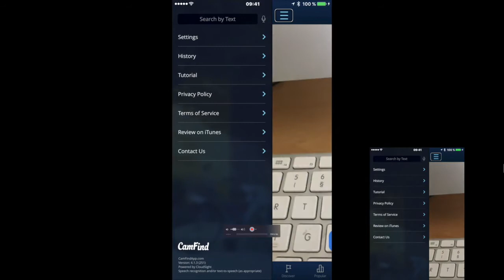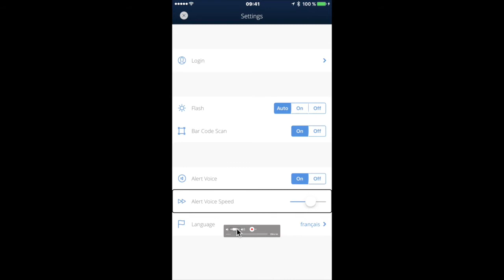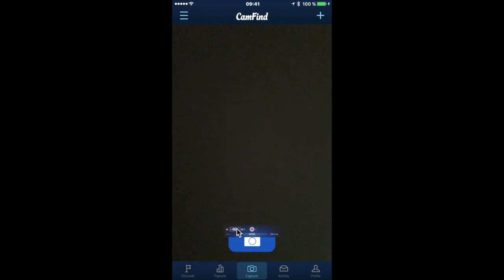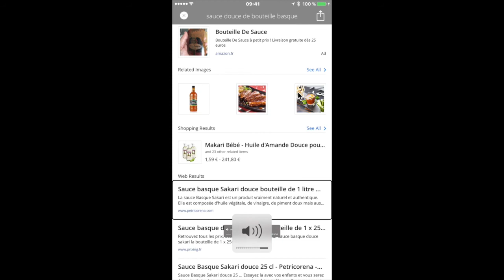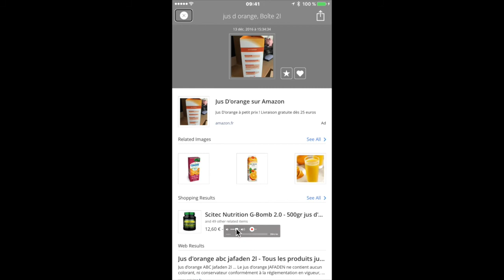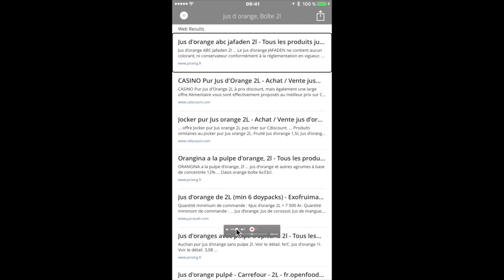Tuto Application App Store Android Camfind Détecter Scanner Objets Iphone Ipad Ipod Touch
Salut à tous voici cette application à essayer absolument sur votre iPhone Camfind Application détecte scanner numérise tout les objets de la vie quotidienne elle numérise est vous amène sur internet pour déterminer tout ce qui concerne l'objet pris en photo simple d'utilisation vous allez vous prendre au jeux pour la détection de produits en ligne merci de regarder la vidéo et pensez bien à vous abonner pour que ma chaîne monte dans youtube merci .